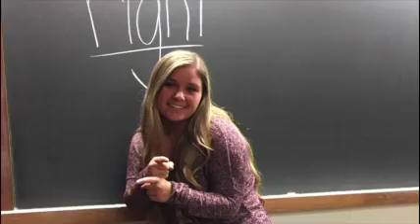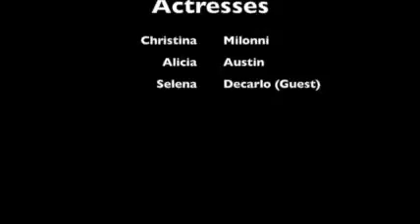Deaf culture project